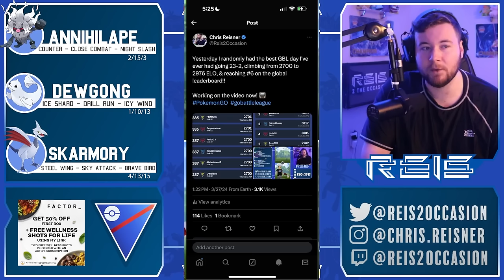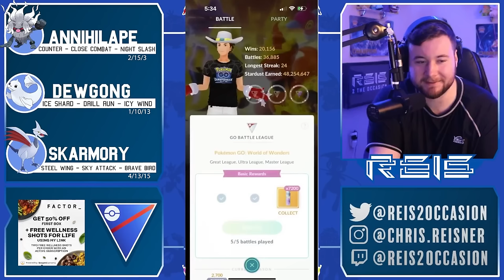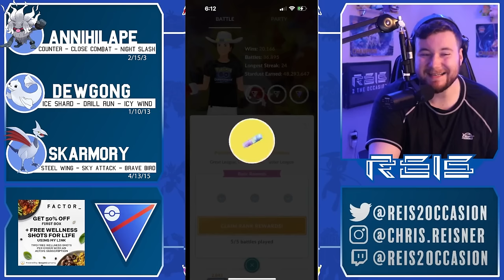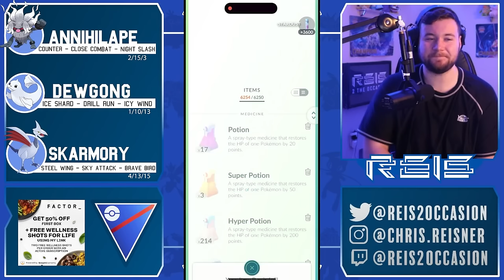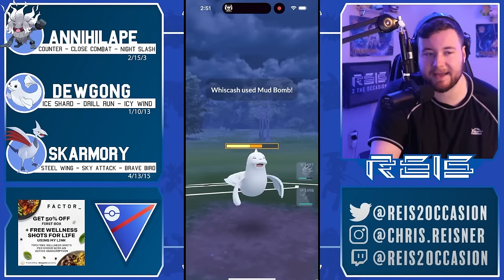I WENT 23-2 IN A DAY TO HIT #6 IN THE WORLD!! | POKÉMON GO BATTLE LEAGUE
If not for the inspiration of Close Combat Annihilape from @HomeSliceHenry I probably never would have had this run!! What a crazy day of the GO Battle League!!

YouTube Shorts submission form! (For one individual epic battle or a hilarious GBL moment!)